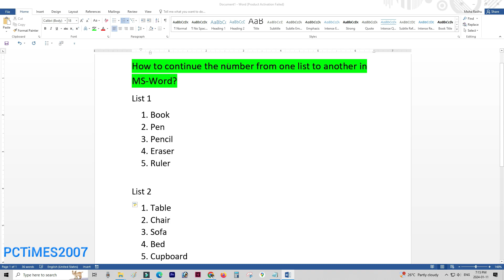How to continue numbering from one list to another in MS-Word